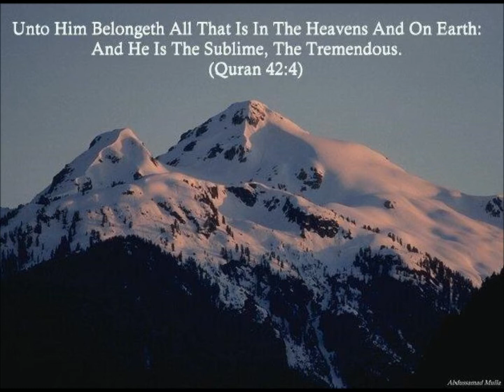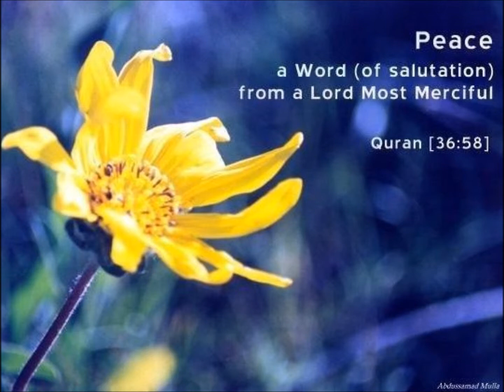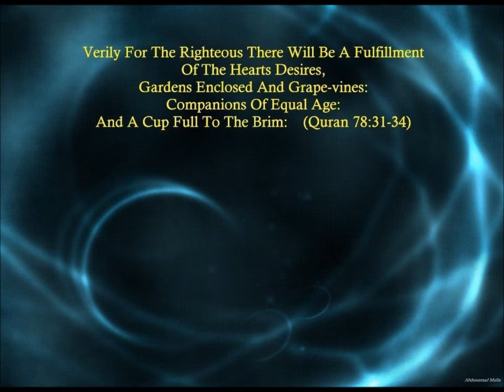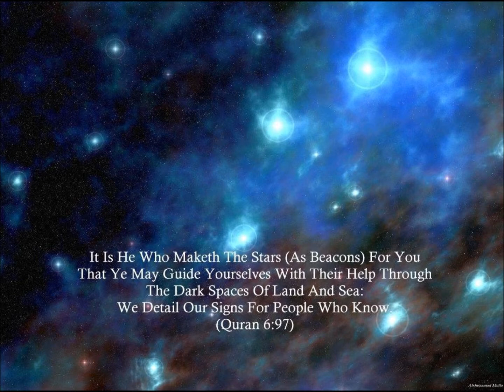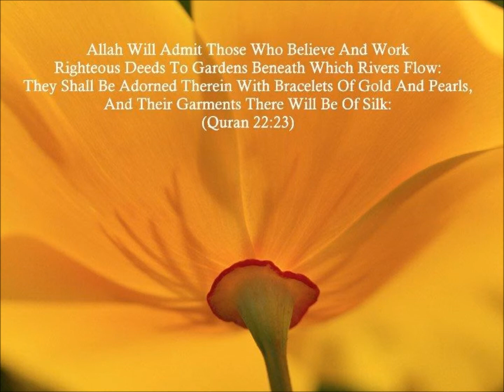Naat- Muhammed Ilyas Desai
Madina Masjid Audio Gallery:
Track 6- Naat- Muhammed Ilyas Desai